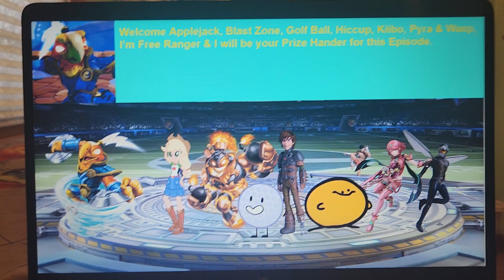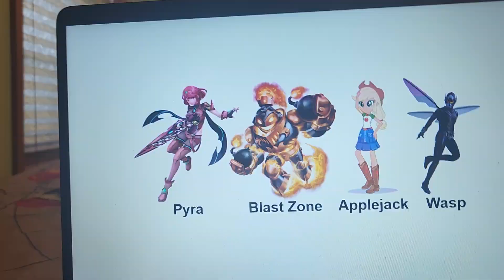Character Elimination: The Revenged 5 Baldi's Basics